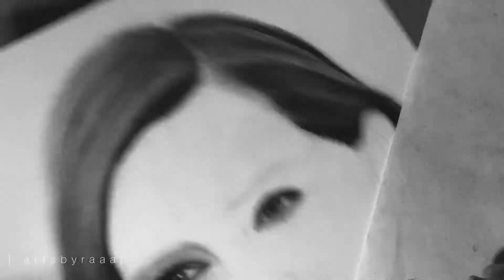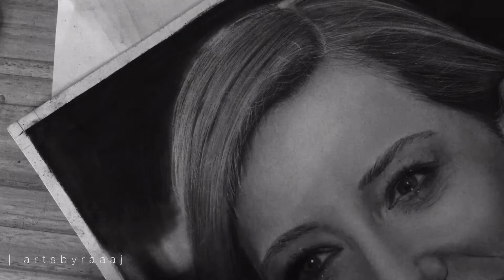CATE BLANCHETT SPEED DRAWING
Cate Blanchett Charcoal and Graphite Portrait | Realistic Drawing.
Haven't been posting new videos, but here's a new artwork! Gracias!